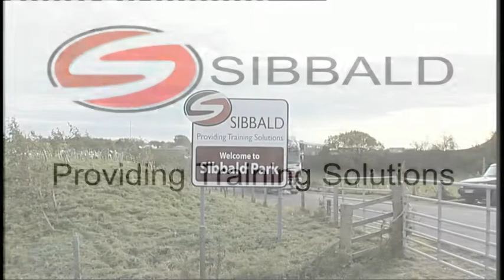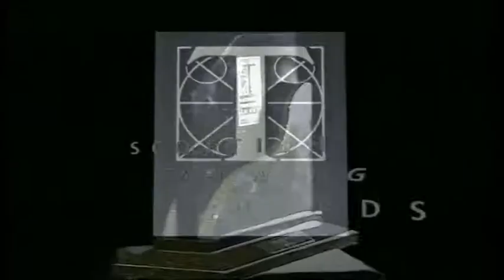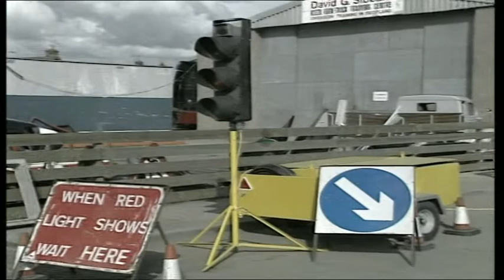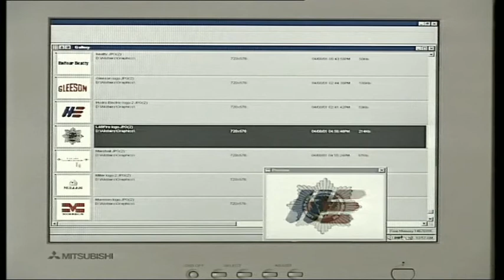Sibbald Limited Providing Training Solutions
A 7 minute corporate video demonstrating the versatility of Scotlands main Construction Training Provider.